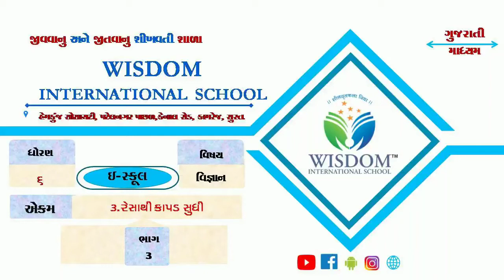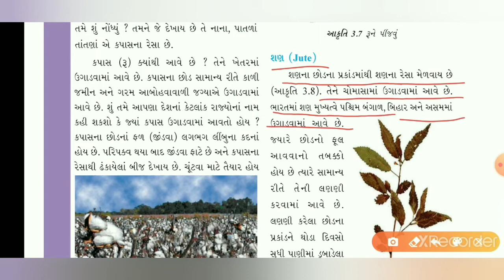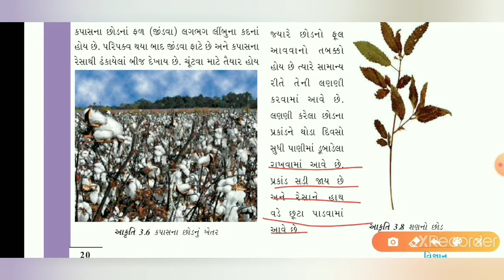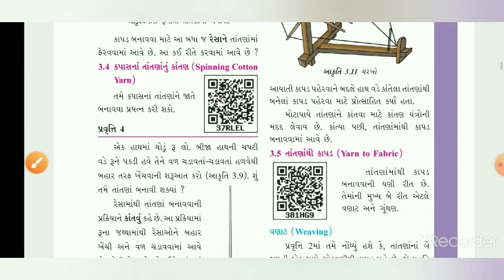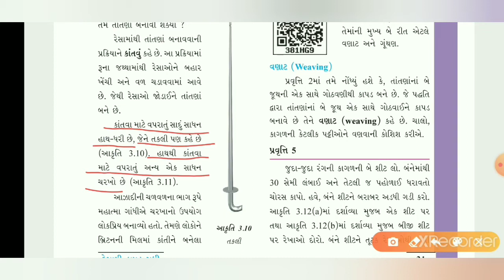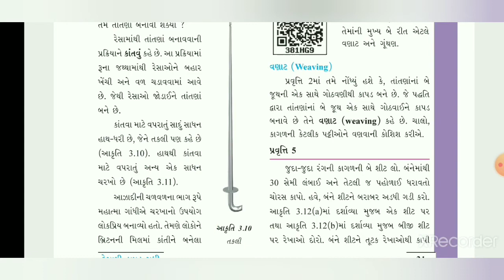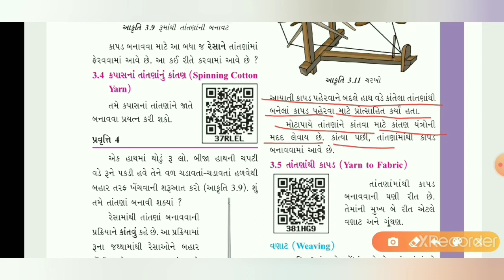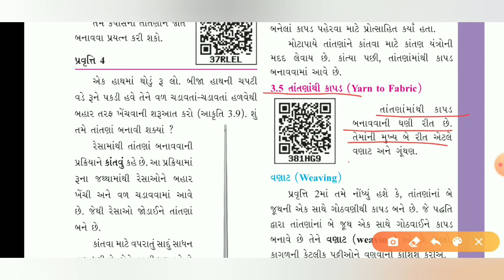ધોરણ-6, વિજ્ઞાન , ch-૩, ભાગ-૩